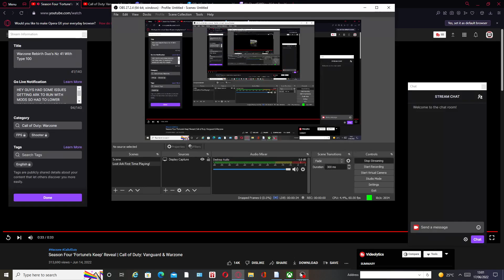Season Four ‘Fortune’s Keep’ Reveal | Call of Duty: Vanguard & Warzone New Map Hype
Rise on every front: Dogfight over the Pacific, airdrop over France, defend Stalingrad with a sniper’s precision and blast through advancing forces in North Africa. The Call of Duty franchise returns with Call of Duty: Vanguard, developed by Sledgehammer Games, where players will be immersed in visceral WWII combat on an unprecedented global scale.

Through a deeply engaging single player Campaign, a select group of soldiers from different countries rise to meet the world's gravest threat. Players will also make their mark across Call of Duty’s signature Multiplayer experience, plus an exciting new Zombies experience developed by Treyarch.

Call of Duty: Vanguard will also usher in a new and unparalleled Call of Duty: Warzone integration post launch, and feature cross-progression and cross-generation play, in addition to a massive calendar of free post-launch content that adds in new Multiplayer maps, ...